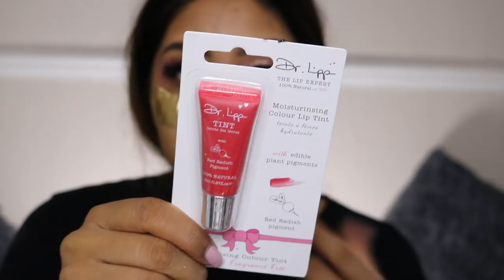JUST KEEPING IT REAL WITH YOU! GRWM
You guys are line my online fam and I wanted to just have a chat about what I've been feeling lately!! I go through phases where I feel so un-motivated and I'm always making so many excusesss and from now on I'm choosing to tell myself - 'nahhhh not today honey!'